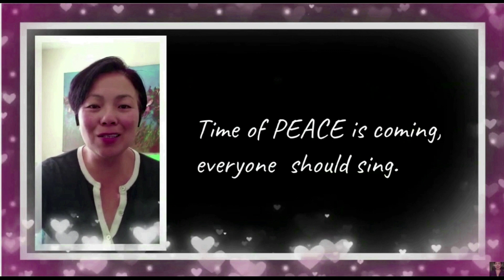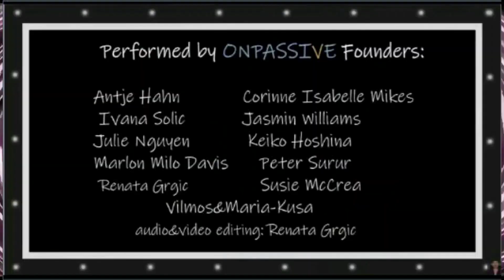11-06-2021 Saturday Fun Chat Julie and Milo